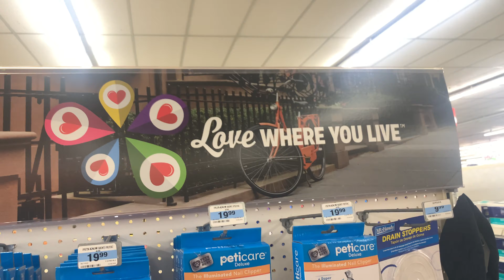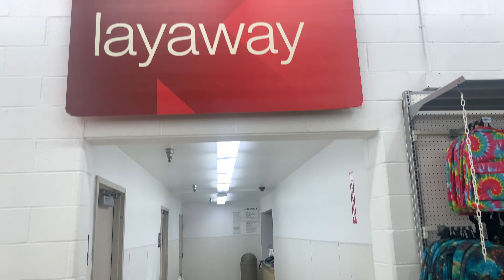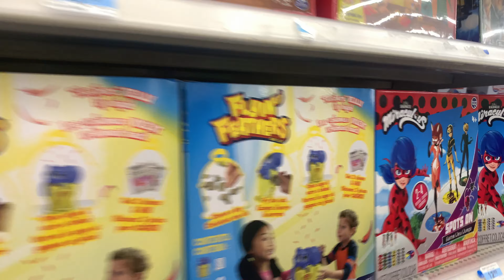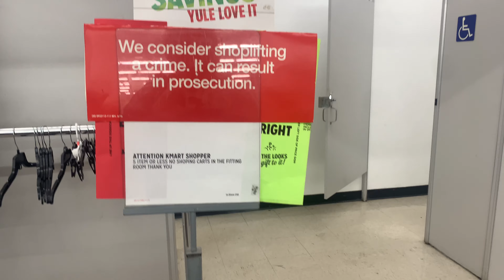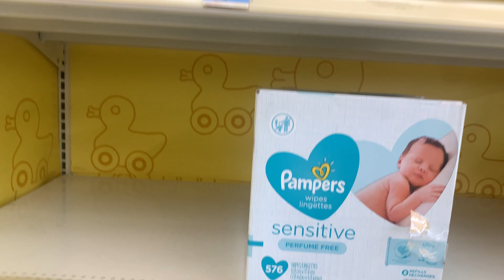Kmart, Westwood NJ (December 2022)